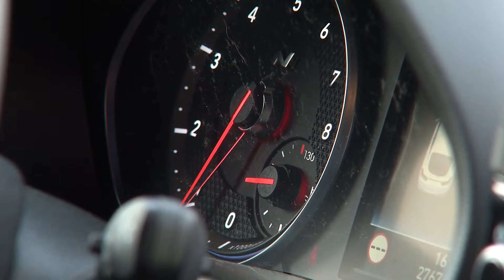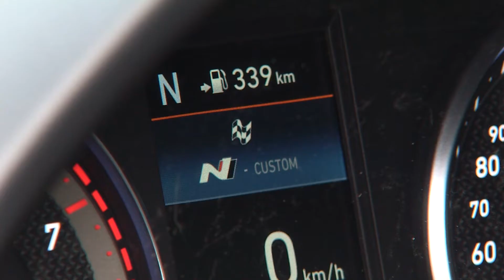Hyundai i30 Fastback N